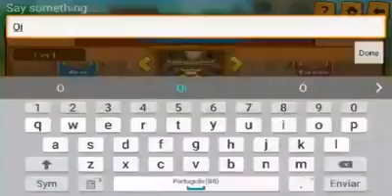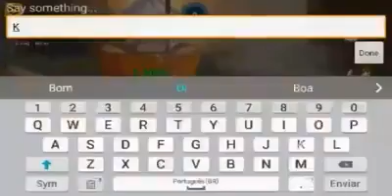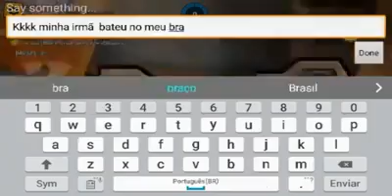MVSF no GUNGUN